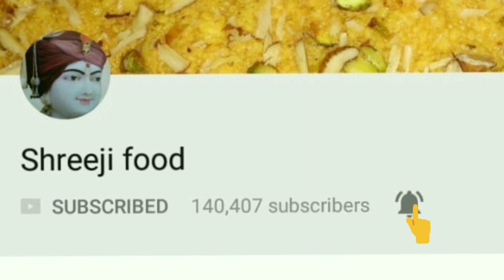केसर फ्लेवर का दूध बनाने की विधि | Amul Kool Flavoured Milk Recipe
Hello friends today i made homemade flavored milk.it is very easy and healthy recipe.

ingredients
500ml - milk
2tb - sugar
1/2ts - corn flour
1tb - milk powder
saffron
2-3 drops - saffron essence
4-5 drops - yellow color